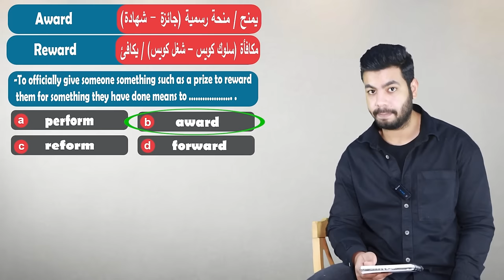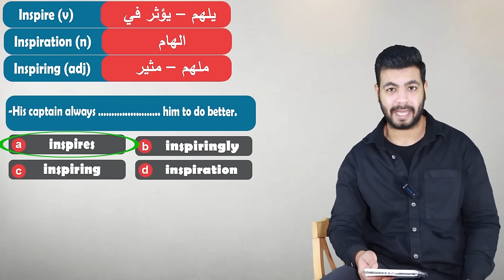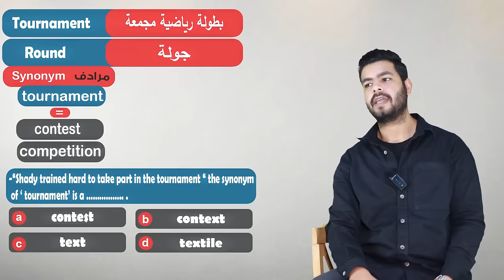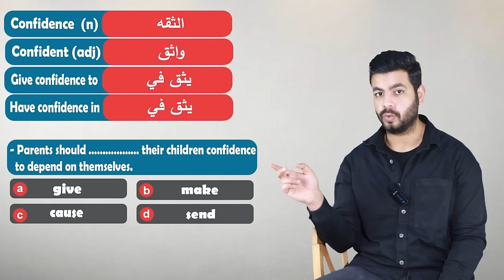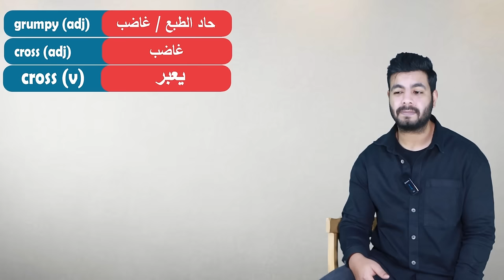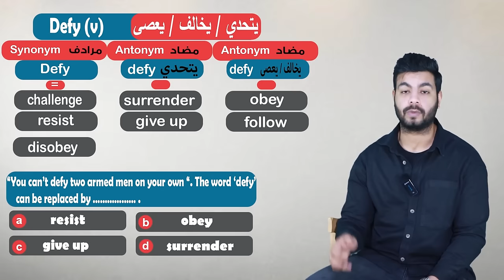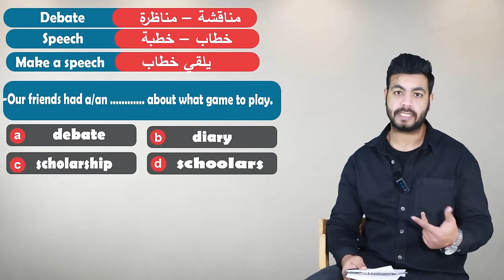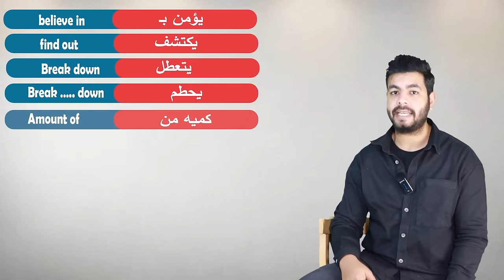تالته ثانوي | يلا راجع واحفظ كلمات Unit 2 بطريقة مختلفه وبالحل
تالته ثانوي
كلمات Unit 2

للحجز تالته ثانوي منصة انجلشاوي ابلكيشن موبايل :
(واتساب) من 10 ص ل 6 م

للحجز تالته ثانوي منصة (منصتي) بتشتغل علي اي حاجه :
(واتساب)